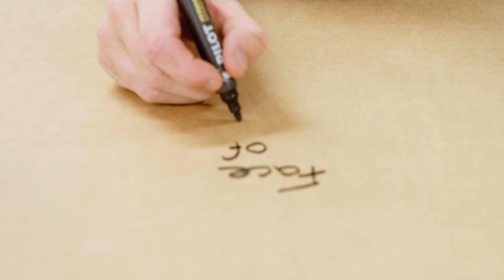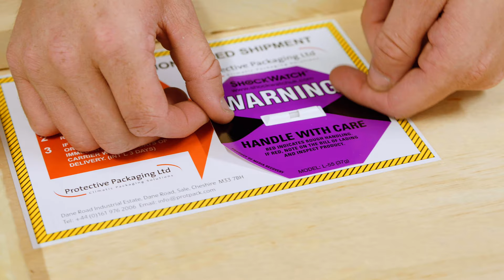Packing & Sending Lincoln's Artwork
In this video we see one of Lincoln's artworks being packed and prepared from shipping!

Lincoln Townley is one of the world’s leading contemporary figurative artists. Townley attacks things head on. He is unlike any other artist in the so called “art world”.

Over the past seven years his works have been exhibited internationally and bought by some of the most famous and powerful people on earth as investment grade art.

Townley’s original oil works on canvas and board are a reflection of what hard hitting successful people are willing to drive themselves through to become the best they can be. Townley is interested in powerful, dynamic people – winners. The kind of people who go out of their way to do the things that unsuccessful people are unwilling or unable to do.